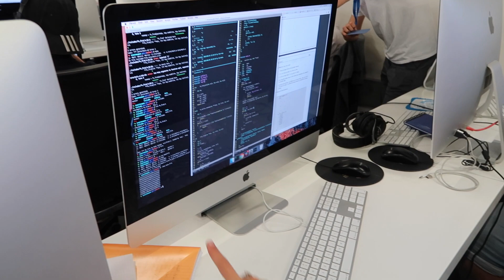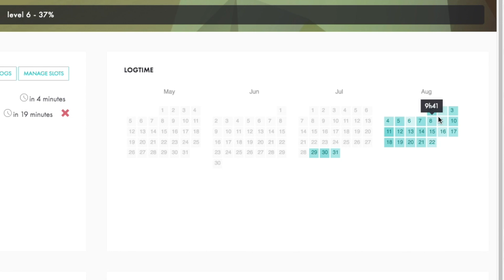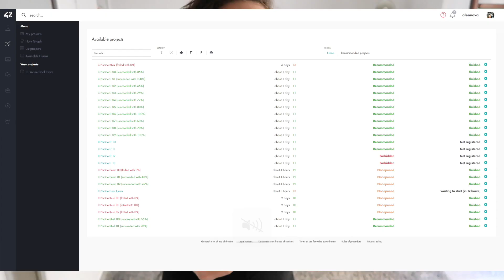Piscine at 42 school in Paris, how it was? | my experience + FINAL EXAM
This August I took part in the piscine at 42 school in Paris.
Thank you very much for this opportunity! It was an incredible month without weekends, over 12 hours in front of the computer with amazing people who supported me, inspired me and were heroes for me. I realized the power of peer-to-peer learning and that coding can be so interesting, I didn't feel any tiredness and have no regrets that my vacation was spent at école 42. Même si le temps court, ce mois d'août dure toujours! J’espère qu’on va tous être prises à 42, je croise les doigts.